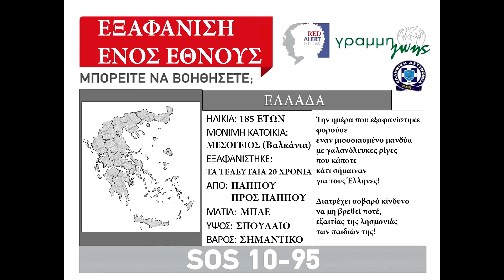Red Alert - Greece (Χανόμαστε!)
Λίγα 24άωρα πριν από το σημαντικό δημοψήφισμα στις 05-07-15!
Άραγε τι θα αποφασίσει ο ελληνικός λαός;